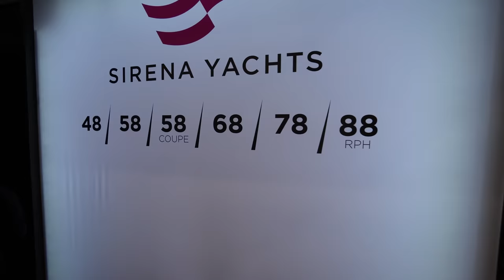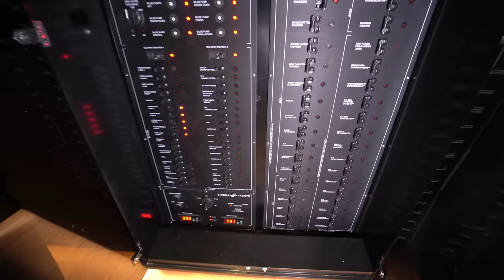25m SUPERYACHT STATT VW GOLF| SIRENA 78 2024| SANDRA ZEIGT ALLES! Luxusyacht 2024 auf der Boot 2023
THE LUXURY OF CHOICE
The Sirena 78 takes the flybridge several steps further into the concept, and it starts with enormous windows that allow the natural light and views, yet block wind, spray, and weather. First off, there’s the luxury of choice: Owners can opt for an open flybridge, a semi-enclosed one, or a fully enclosed design, and each offer specific attributes.

Length Overall (L.O.A.)
25 m / 82’
Length of Hull (L.H.)
22,10 m / 72’5’’
Length of Water Line (L.W.L.)
21,5 m / 70’5’’
Beam Max
6,5 m
Draft Max
1,77 m
Displacement (Light Ship)
75,3 Tonnes
Height Above the Waterline Ha ISO 8666
6,9 m (without equipment on top)
Displacement (Full Load)
87 Tonnes

Max Speed kn.
23,7 knots (std. engine)
Cruising Speed
16 knots
Economy Cruising Speed
10 knots
Engines
2 x MAN V12 1400 HP
2 x MAN V12 1550 HP (OPT)
2 X MAN V12 1800 HP (OPT)
Range NM
Approx. 1550 NM @10 Knots
Reduction Ratio
2,467:1
Transmission
ZF 2000 V
ZF 2500 V (optional)
V drive

Fuel Capacity
9000 lt
Fresh Water Capacity
1800 lt
Black Water Capacity
800 lt
Grey Water Capacity
800 lt

Cabins
4 + 1 (Crew Cabin)
Beds
8+ (3 crew)
Heads
4+1 (crew head)

Material
GRP hull
Hybrid carbon fiber deck & superstructure
Hull Type
Semi Displacement
Exterior Design
Frers Naval Architecture & Engineering
Interior Design
Cor D. Rover Design Studio
Certification
CE Category A